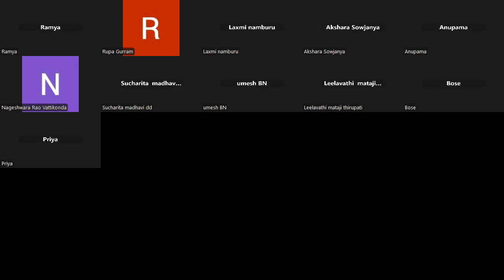తృణావర్త సంహారము | The Killing of the Demon Tṛṇāvarta